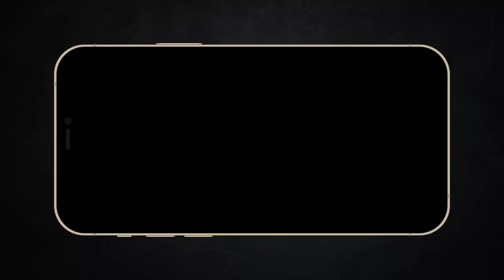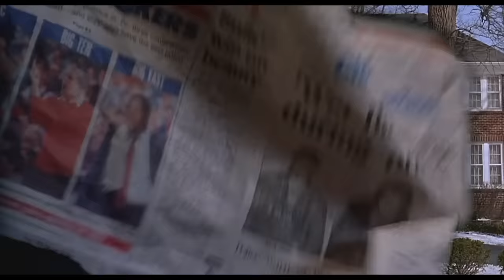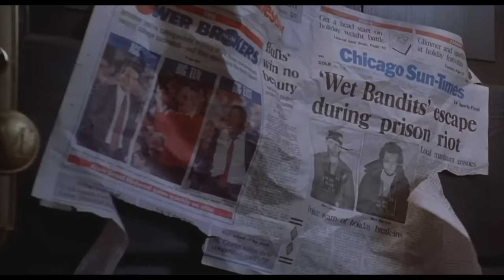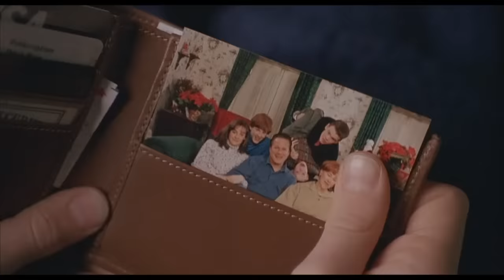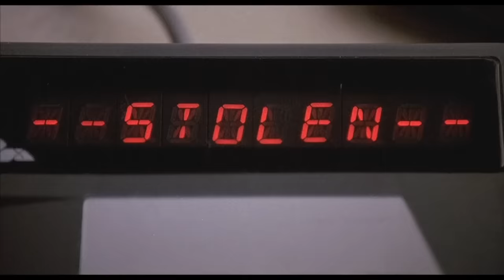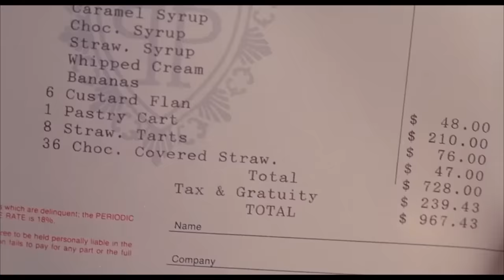Cựu tổng thống Mỹ đóng phim này| Recap Xàm: Home Alone 2